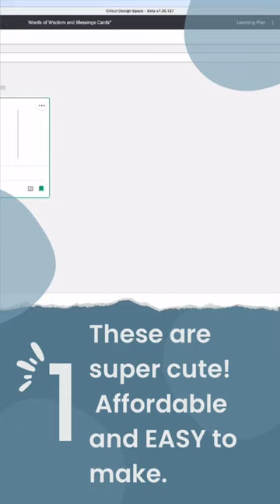How to make Baby Shower Note Cards with Cricut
In this video, I will show you how to make beautiful and easy baby shower note cards with cardstock and your Cricut. I will show you how to choose a design in Design Space, how to add your own personal touch, and how to properly group them to cut properly. These cards are perfect for any baby shower, and they are a great way to elevate the motif of the party.